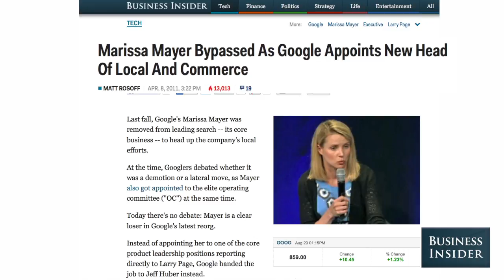Marissa Mayer's Rise and Mysterious Fall At Google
Marissa Mayer started off at Google spectacularly well, designing its home page, creating its product management structure, and becoming the face of the company.

She became one of the most powerful people at one of the world's most powerful companies.

But then, suddenly, her peers were promoted past her. Responsibility for the look and feel of Google's entire suite of consumer-facing products, including the Google home page, was taken away from her. She was moved to a less important product: Google Maps. She was removed from a council of executives that met with Google's CEO. To industry insiders, this sudden change was a demotion for Mayer. Was it actually? If it was, why did it happen?

Business Insider Chief Correspondent Nicholas Carlson explains what happened during Marissa Mayer's tenure at Google.